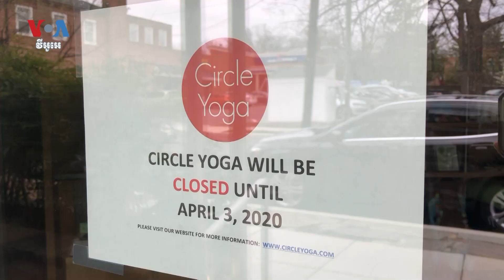ពលរដ្ឋ​អាមេរិកាំង​សម្របខ្លួន​ទៅនឹង​វិធានការ​បិទ​ក្រុង​ដោយសារ​ការ​រាតត្បាត​វីរុស​កូរ៉ូណា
នៅពេលដែល​មនុស្សម្នា​កាន់តែច្រើន​ឡើង​នៅ​ទូទាំង​សហរដ្ឋ​អាមេរិក នាំ​គ្នា​នៅ​ផ្ទះ​ដោយសារ​តែ​ការគំរាមកំហែង​នៃ​វីរុស​កូរ៉ូណា ពួកគេ​កំពុង​រៀន​សម្របខ្លួន​ទៅ​នឹង​របៀបរបប​រស់នៅ​ថ្មី។​ អ្នកនាង Julie Taboh នៃ​វីអូអេ បាន​និយាយ​ជាមួយ​ពលរដ្ឋ​មួយចំនួន​ដែល​រស់នៅ​តំបន់​រដ្ឋធានី​វ៉ាស៊ីនតោន ដើម្បី​មើល​ថាតើ​ពួកគេ​រស់នៅ​យ៉ាង​ម៉េច​ក្នុង​ស្ថានភាព​ដ៏គួរឲ្យ​ភ័យខ្លាច​នេះ។ លោក សាយ មុន្នី ជូន​សេចក្តីប្រែសម្រួល។